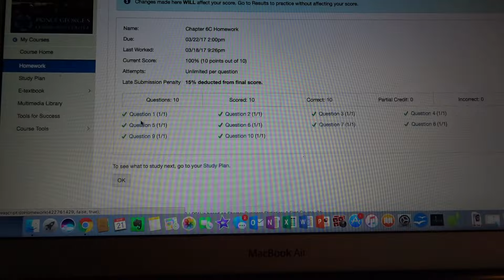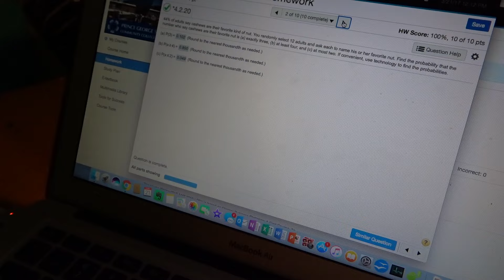THINGS PEOPLE SAY...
This kind of sucks.